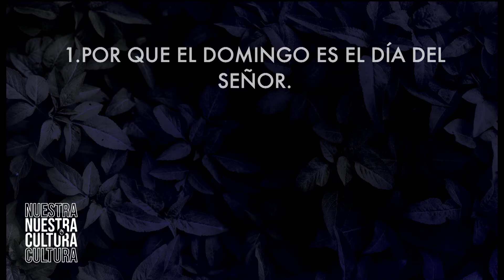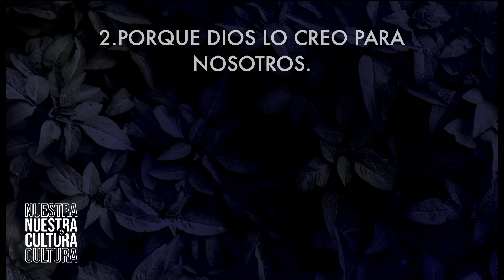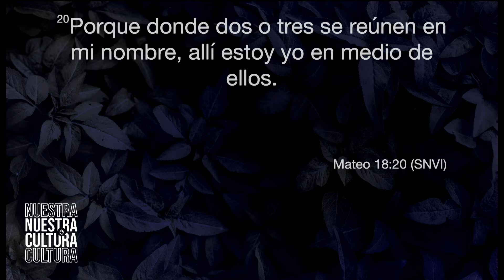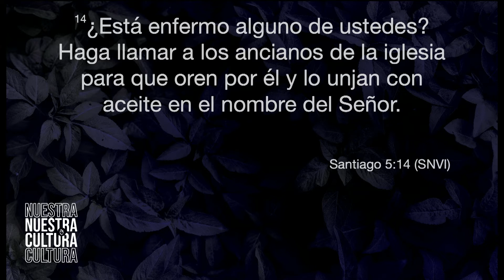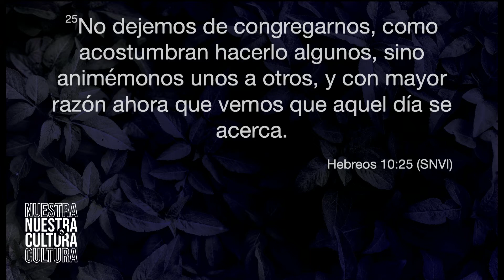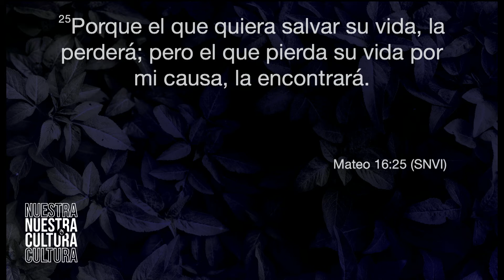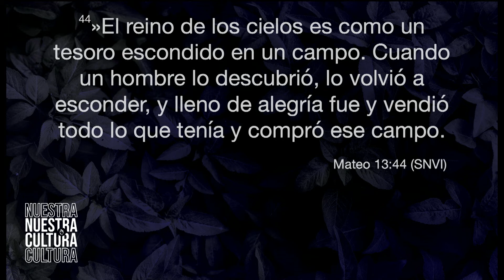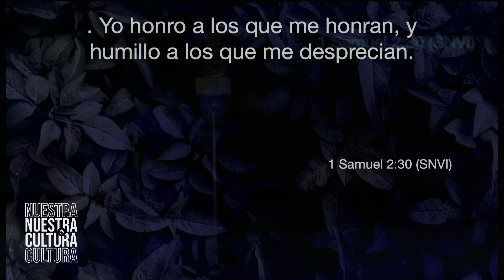Nuestra Cultura: El domingo es el día del Señor. | Pr. Pedro Villegas | Noviembre 07 2021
Domingo es el día del Señor • ¡No dejes de congregarte! Hebreos 10:25 (NVI)
Fuiste creado para que cada semana seas refrescado y renovado por la presencia de Dios. Él es la única fuente para obtener nuevas fuerzas.

Si tienes alguna pregunta o sugerencia no dudes en contactarnos. :)